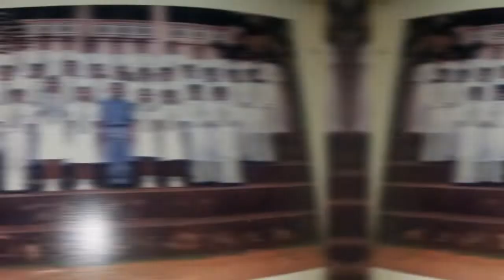De Mazenod College Batch of 2001 celebrates 30 years of fellowship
Today we gather to celebrate 30 years of fellowship as the batch of 2001 produced by De Mazenod College kandana Sri Lanka